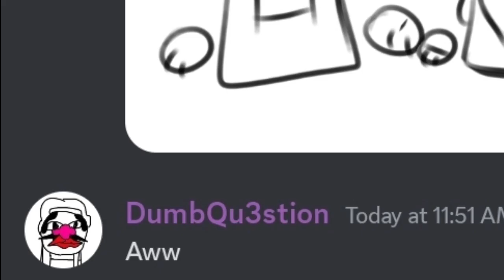me when i saw dumb question's message: